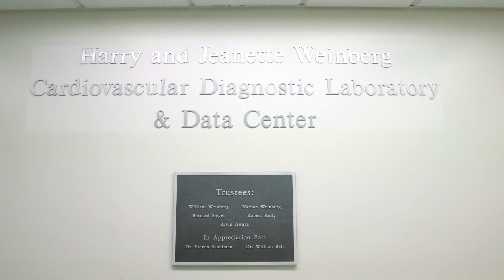Matthews Chacko: Azusa Pacific 2013 Alumnus of the Year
Meet Azusa Pacific University 2013 Distinguished Alumnus of the Year, Matthews Chacko '93, MD. Chacko currently serves as assistant professor of medicine, director of peripheral vascular interventions, and faculty in interventional cardiology at The Johns Hopkins Hospital in Baltimore, where he uses his skills as a cardiologist and passion for healing to make a difference in people's lives.

After graduating from Azusa Pacific in 1993 with a bachelor's degree in biology, he received his Doctor of Medicine from the University of Kansas School of Medicine. Chacko completed his residency in medicine at The Johns Hopkins Hospital, and fellowships in cardiovascular disease and interventional cardiology at the Cleveland Clinic.